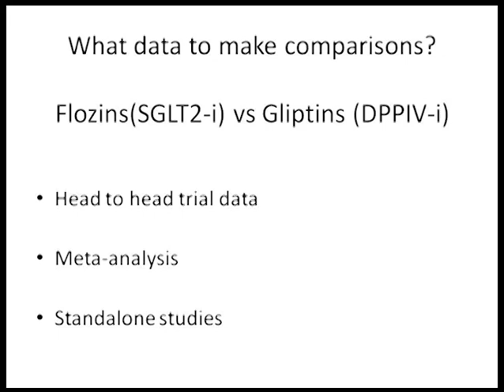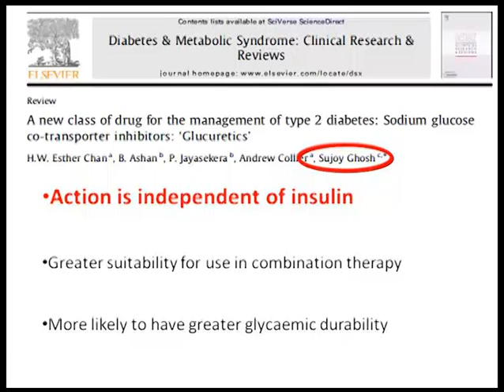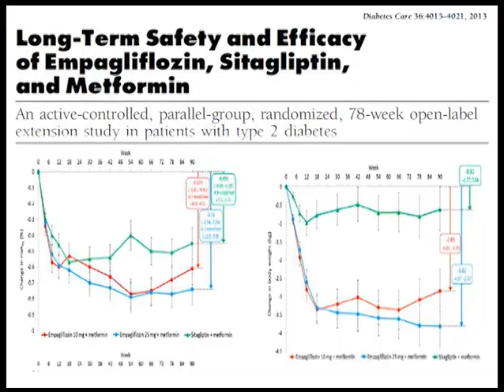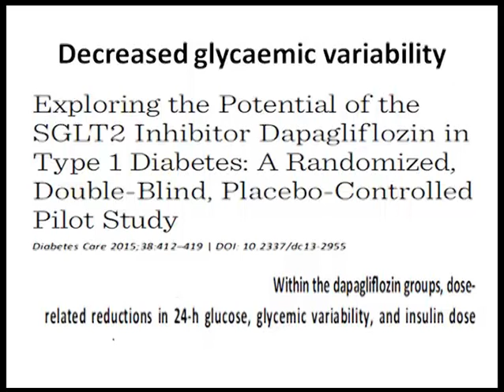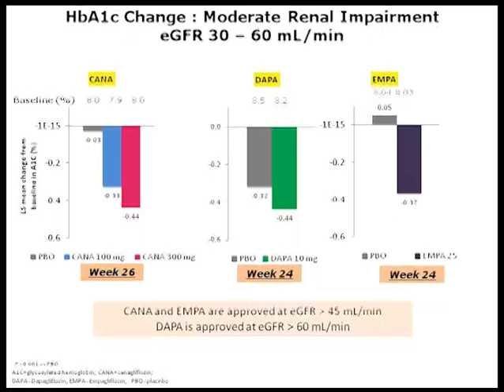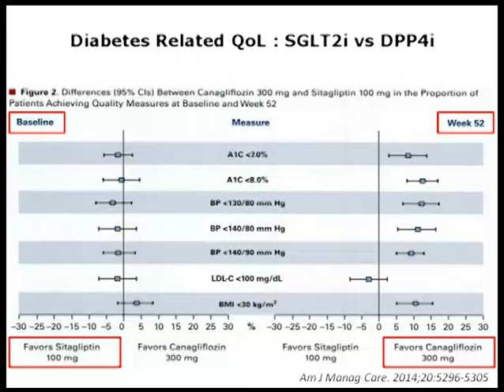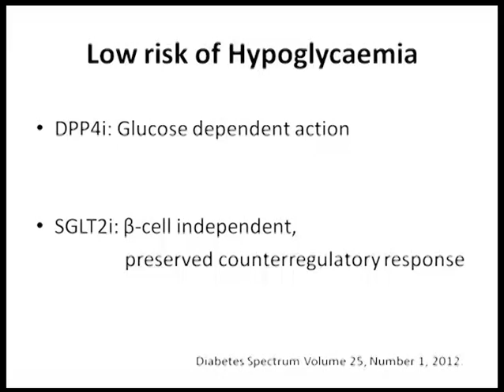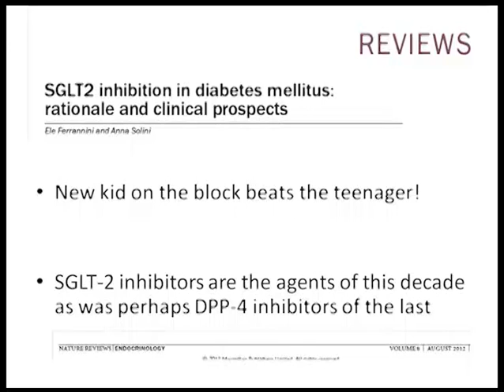Dr. Sujoy Ghosh (Kolkata)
Will SGLT2 Inhibitors displace the primacy of the DPP - Ivs-Yes